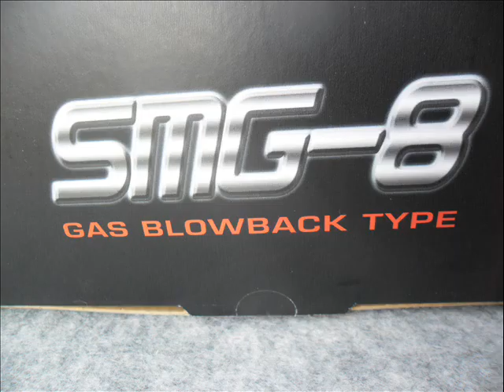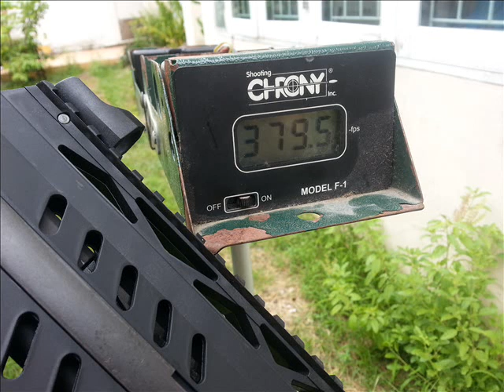Review WE SMG8 Thai Sound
ทดสอบในแบบของผม
หากผิดพลาดยังไง ต้องขออภัยมาณ.ที่นี้ด้วย